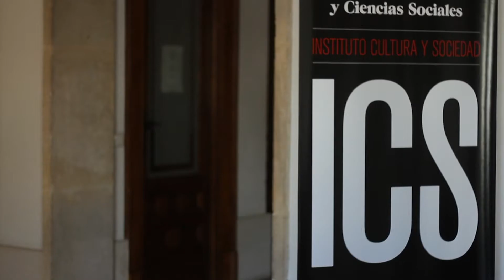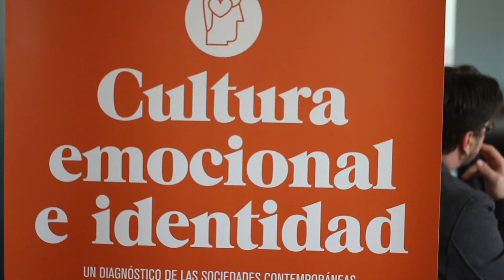I Encuentro 'Academia y Sociedad': Construyendo contextos emocionales saludables. ICS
El proyecto 'Cultura Emocional e Identidad' (CEMID) del Instituto Cultura y Sociedad (ICS) de la Universidad de Navarra organizó el I Encuentro "Academia y Sociedad", un foto abierto a todos los ciudadanos para reflexionar sobre la construcción de contextos emocionales saludables. El proyecto de investigación CEMID pretende establecer un diálogo para la búsqueda de respuestas científicas, ideas prácticas y propuestas innovadoras que contribuyan a resolver los principales retos de la sociedad actual.  Cuenta con la financiación de Zurich.